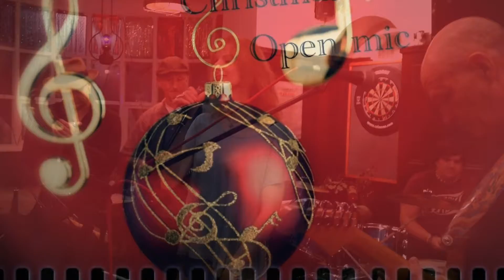Mr Jones's Christmas Open Mic